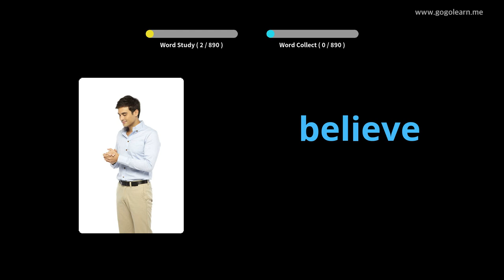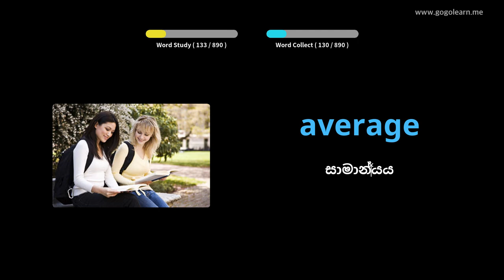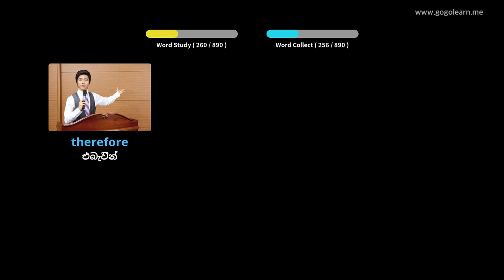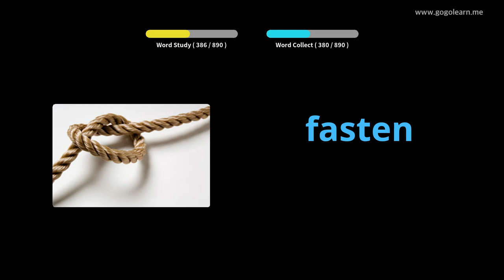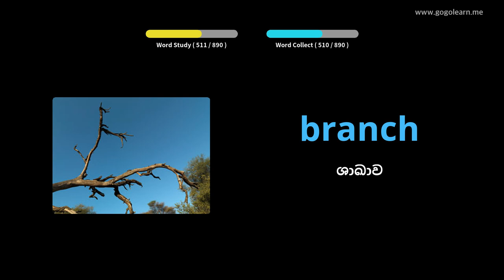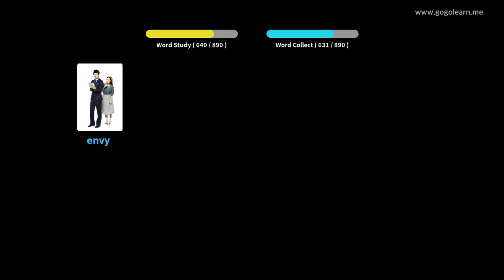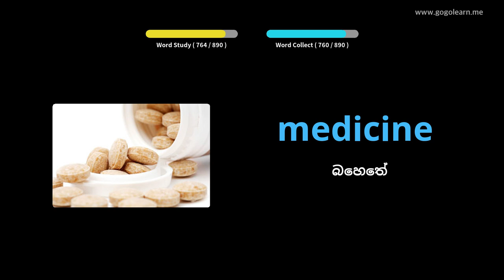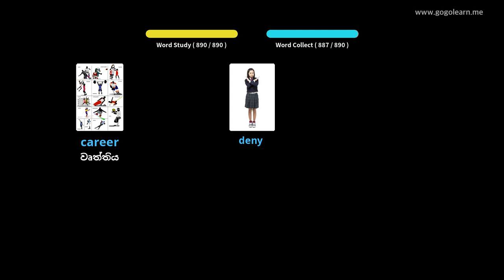නිදා සිටියදී ඉංග්‍රීසි වචන මාලාව සවන් දීම |Golearn